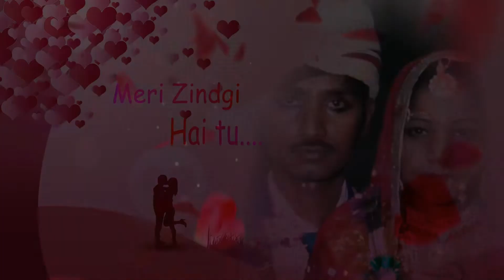karan weds komal trezer1(3)